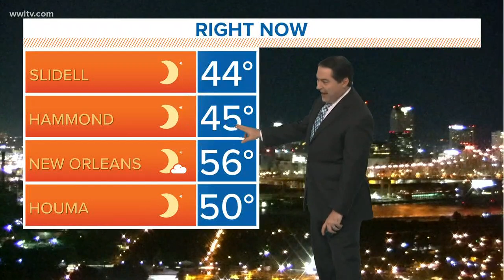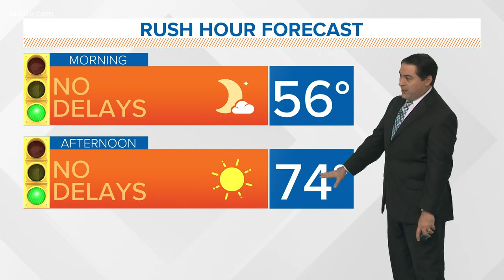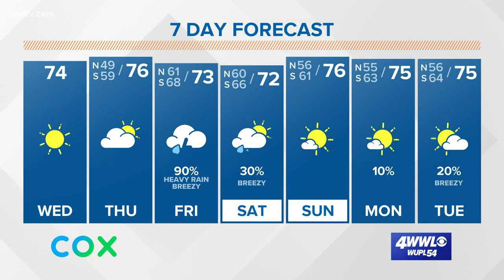Bundle up this morning with chilly temperatures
BRR! It is a little chilly this morning with temperatures in the 40s north and 50s south! This is the coldest air we've seen since late-April!